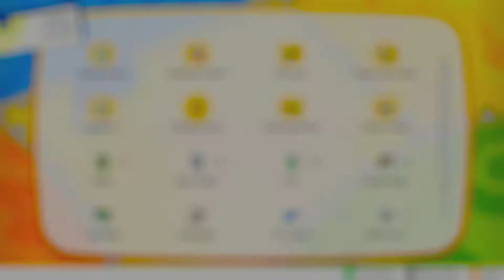A Mother's Love | Pokémon: Let's Go, Eevee! - Eevee Only - 100% Walkthrough "14/29" (No Commentary)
In this part, we return to the Pokémon Tower and use the Silph Scope to reveal all the ghosts as Ghastly and Haunter. We battle all of the possessed Channellers and catch both a Ghastly and a Haunter along the way to the top. Once we reach the top, we find a very large ghost who is identified to be Cubone's Mother using the Silph Scope. After a touching scene, Lance takes Cubone with him and we head up to find Mr. Fuji. We end up finding him being harassed by Jesse and James, so we defeat them and earn the Poke Flute from Mr. Fuji. The Poke Flute has the ability to wake up sleeping Pokémon and will only be used twice in the game. However it can also be used to wake up your own pokemon in battle if they are put to sleep.

Collectibles: 3

1. Ghastly Caught
2. Haunter Caught
3. Poke Flute